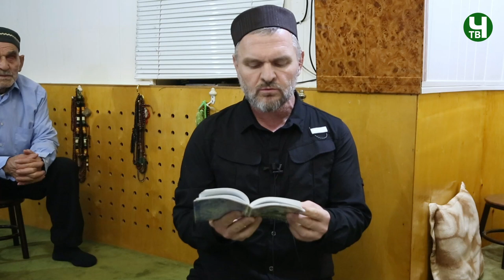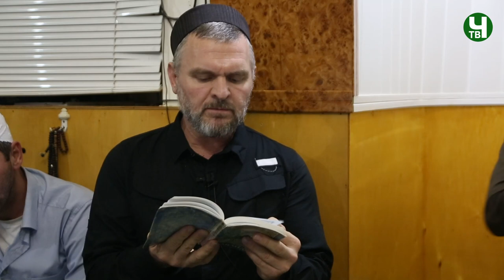Маккашарифил мажгиталда букIараб мавлид 11.10.2022 г.